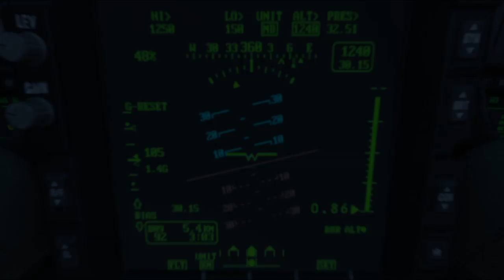Call of Duty®: Modern Warfare® Wiltv09 yeet09